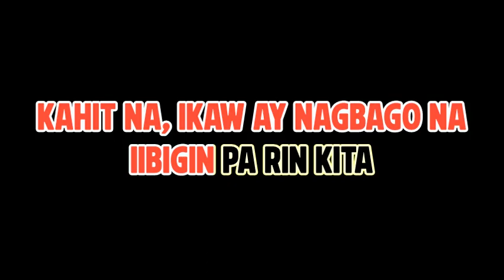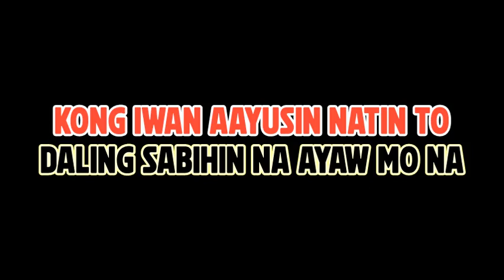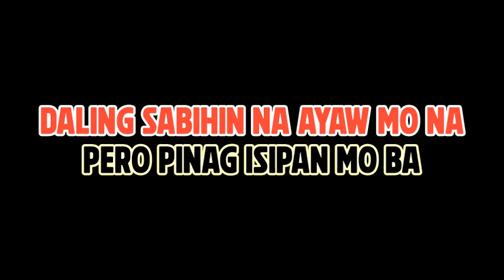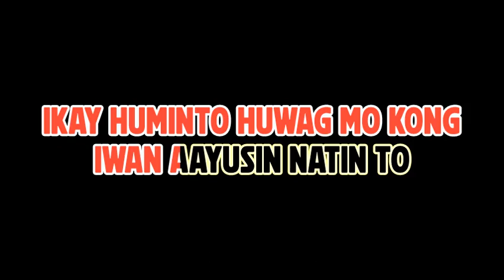Kahit Ayaw Mo Na FREE KARAOKE LYRICS NO AUDIO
MIDI Harping
Lic. Kanto Karaoke
Lic. Synthesia
Lic. Karaoke lyrics Editor
Audio Stems
Bandlab
Dorico